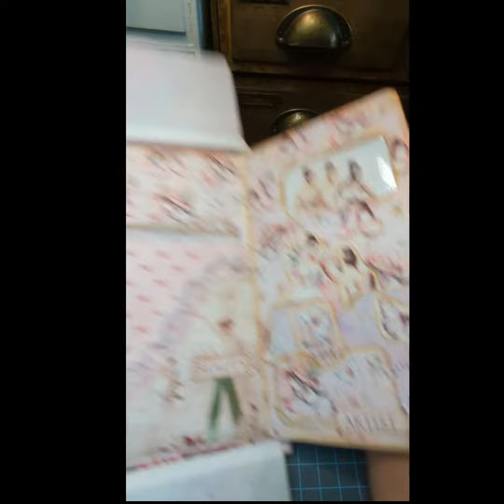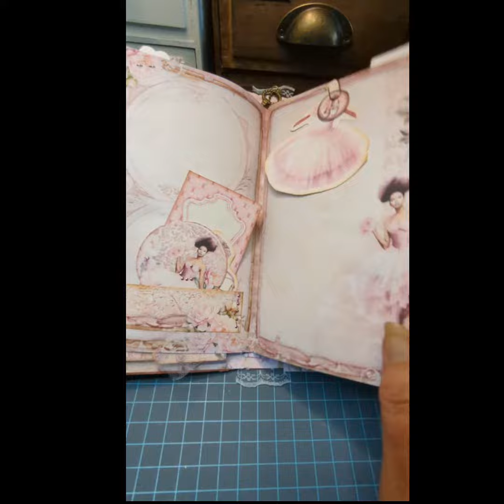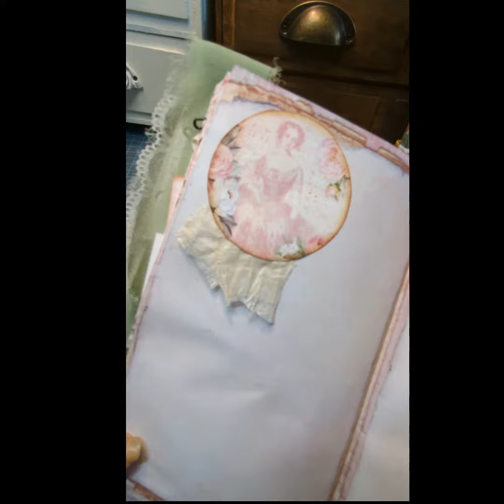Ballet journal - papers from VectoriaDesigns